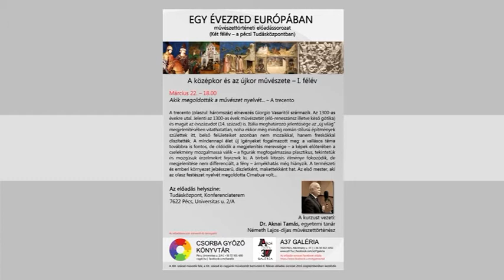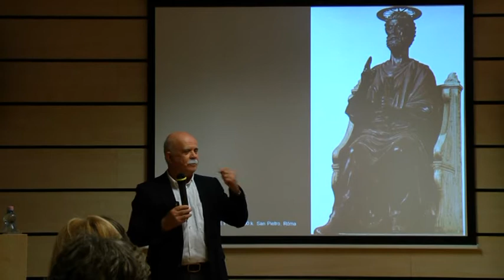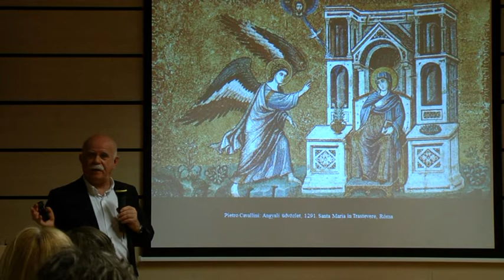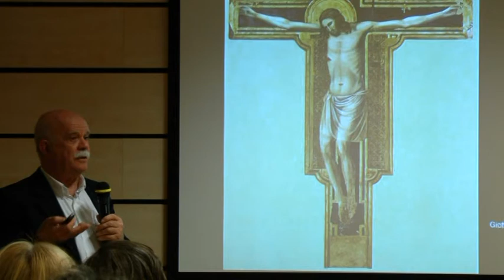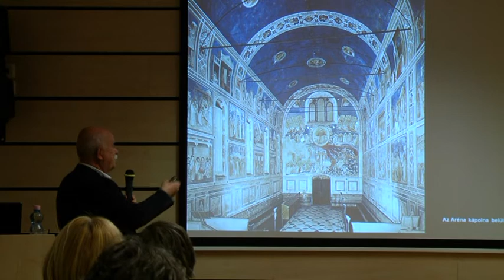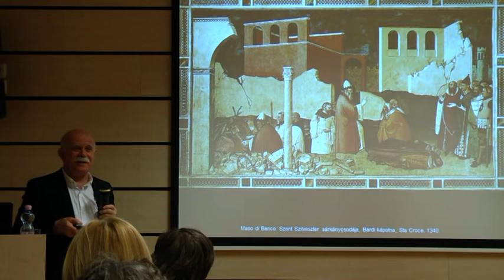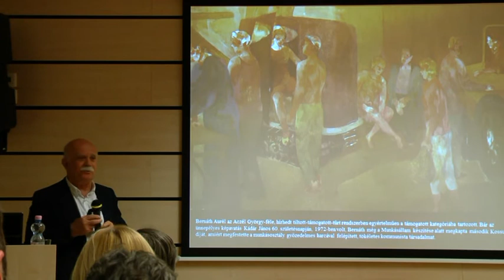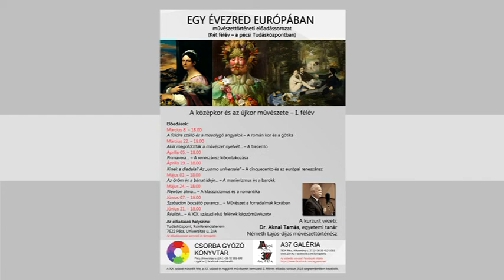Dr. Aknai Tamás - Akik megoldották a művészet nyelvét... - A trecento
Előadó: Dr. Aknai Tamás

A trecento (olaszul: háromszáz) elnevezés Giorgio Vasaritól származik. Az 1300-as évekre utal. Jelenti az 1300-as évek művészetét (élő-reneszánsz illetve késő gótika) és magát az évszázadot (14. század) is. Itália meghatározó jelentősége az "új világ" megjelenítésében vitathatatlan, noha ekkor még mindig román stílusú építmények születtek itt, belső felületeiket azonban nem mozaikkal, hanem freskókkal díszítették. A mindennapi élet új igényeket fogalmazott meg: a vallásos téma továbbra is fontos, de oldódik a megjelenítés merevsége - a képek előterében a cselekmény mozgalmassá válik - a figurák megfogalmazása plasztikus, tekintetük és mozgásuk érzelmeket fejeznek ki. A térbeli létezés élménye fokozódik, de megjelenítése nem differenciált, a fény - árnyékhatás még hiányzik. A természeti és emberi környezet jelzésszerű, díszletként, makettként hat. Az első mester, aki az olasz festészet nyelvét megoldotta Cimabue volt...

Helyszín: Pécs, Tudásközpont

2016. március 22.